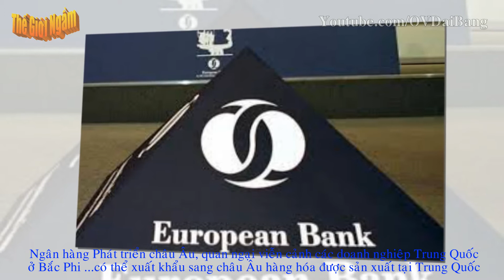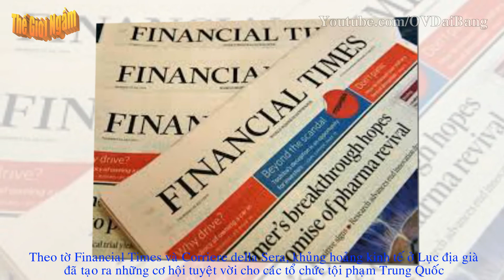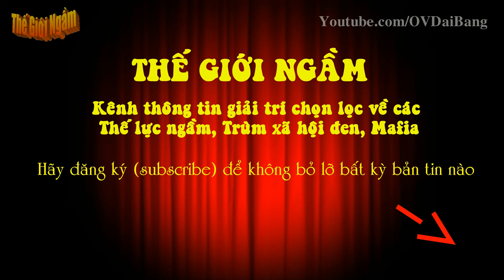[Hội Tam Hoàng - P2]. Thế giới mafia Trung Quốc tại 'lục địa già'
[OV Đại Bàng] - Một thực tế đang diễn ra, các tập đoàn tội phạm Trung Quốc có “đại bản doanh” tại châu Âu đang ngày càng phát triển và hoạt động mạnh mẽ và đặc biệt nguy hiểm khi “bắt tay” với các nhóm tội phạm địa phương.